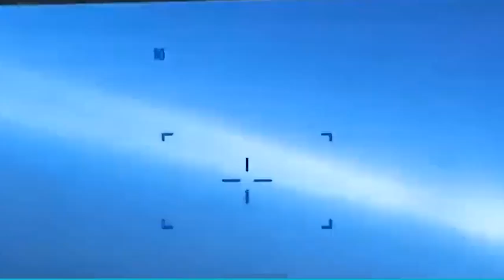Khang ka Su-35 Russia ia artylli ki U.S. B-52H bomber shajrong ka Baltic sea hapdeng ki jingiakynad